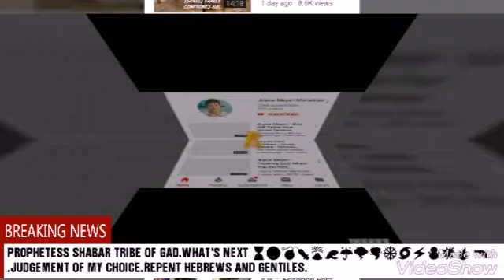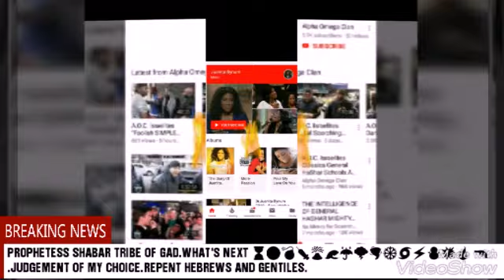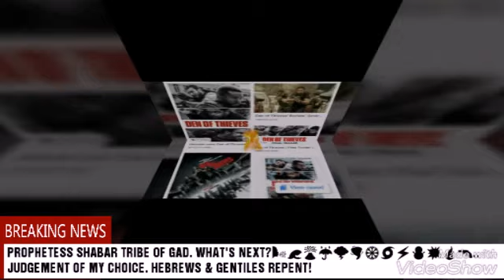PROPHESY SURELY THEY HAVE RECEIVED THEIR REWARD! 💰 GOCC.